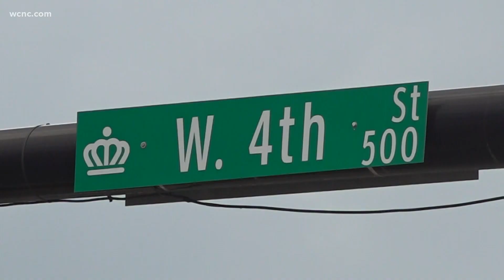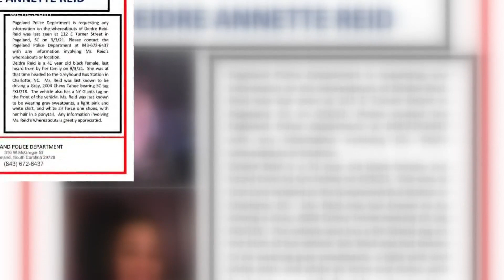Missing SC woman's family fights for answers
More than two weeks since a Pageland mother went missing, her family says they still don’t have answers as to what happened to her.

Deidre Reid, 41, was last seen leaving her home in Pageland to take the father of her children to the Greyhound bus station in Uptown Charlotte, according to her sister Jammie Avery.

“She was planning to meet my sister here in Charlotte after she dropped her son’s father off,” Avery said.

But Reid’s three children and her siblings never heard from her. Within a few hours, they started looking up car accidents to figure out what had happened to her.